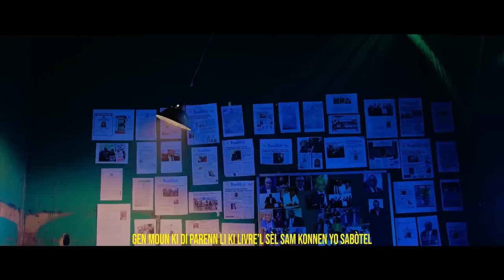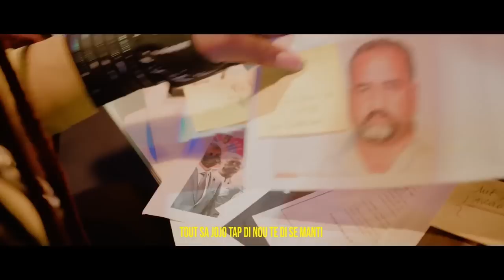TI MAKAK MOURI,VIDEO GADAV??KONFIMASYON,MOUN THOMASSAIN LABOULE PRAL DELIVRE,VIN GADE.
InfoBertho TI MAKAK MOURI,VIDEO GADAV??KONFIMASYON,MOUN THOMASSAIN LABOULE PRAL DELIVRE,VIN GADE.